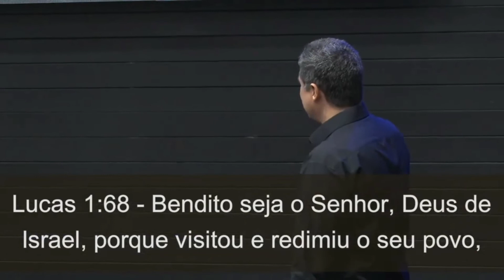PATERNIDADE DE DEUS | Eduardo Santos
"Quando temos a noção de paternidade mal estabelecida, temos dificuldade de receber o que Deus tem para nós". Na tarde deste primeiro domingo de julho (03), @eduardo.verbo ministrou sobre a Paternidade de Deus. Ele expôs que precisamos aprender a receber o que Deus nos dá prazerosamente, como Seus filhos amados. Acrescentou que a maioria das pessoas vêm de uma família disfuncional, mas que, em Cristo, a nossa paternidade é restaurada. Por fim, disse que não importa a história que nos trouxe até aqui: em Cristo, temos um novo Pai, uma nova família, uma nova história.

Se você deseja entregar sua vida a Jesus acesse o link, e estaremos orando com você:

IGREJA EVANGÉLICA VERBO DA VIDA RECIFE CASA AMARELA
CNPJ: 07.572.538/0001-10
Dízimos e Ofertas:
Banco Santander - AG: 4003 - C/C: 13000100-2
Ofertas Especiais:
Banco Bradesco - AG: 2518-6 - C/C: 27004-0
Rua Paula Batista, 703 - Casa Amarela - Recife/PE